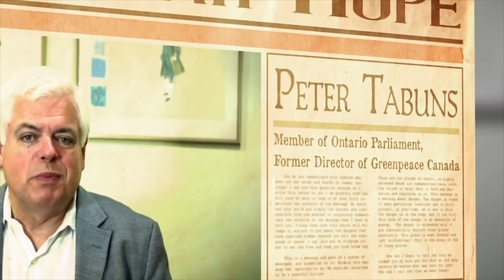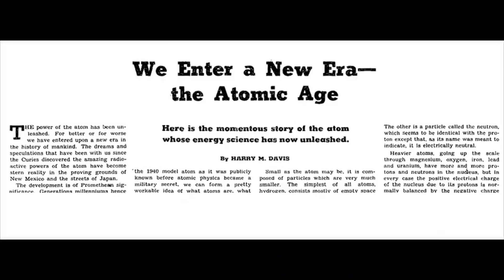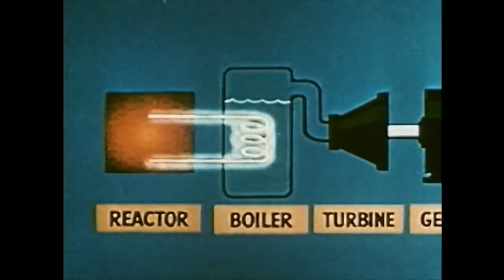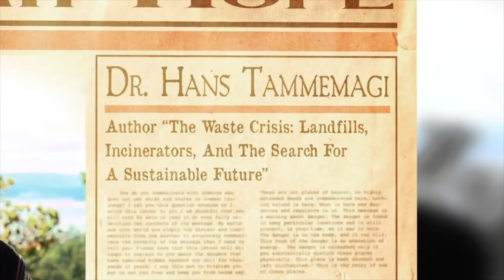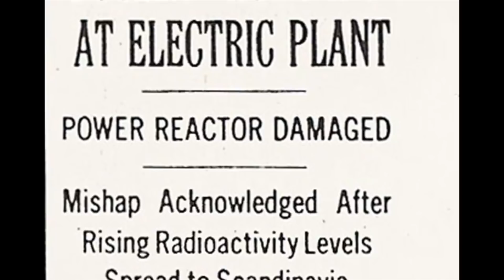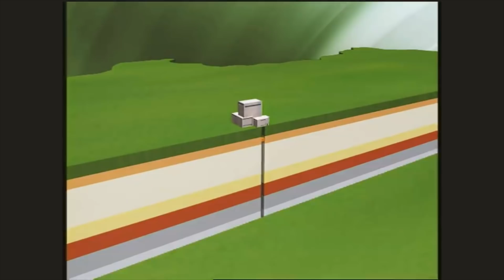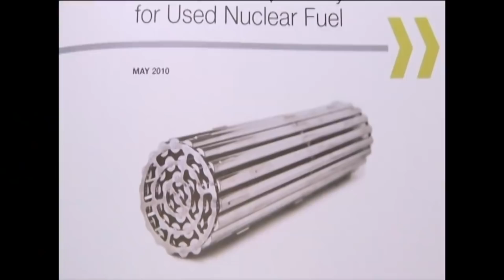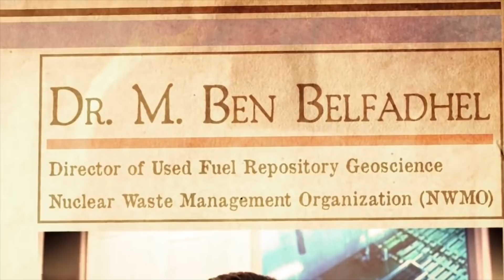What Do We Do With Nuclear Waste? | Nuclear Hope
In the 1950s and 60s, nuclear energy programs started with great optimism and excitement for the future. 60 years later, while it certainly continues to be an important piece of the industrial economy, many people feel the risks of Chernobyl and Fukushima are simply not worth it.